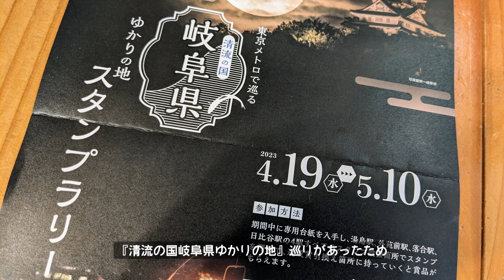都内散策サイクリング 清流の国岐阜県ゆかりの地巡り（ダイジェスト 57km 2023.4.23）ミニベロ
東京メトロで開催中の「東京メトロで巡る清流の国『岐阜県』ゆかりの地スタンプラリー」のスポットを散策ポタリングしたミニベロ車載動画vlog（ダイジェスト）

■スポット（以下はスタンプ台紙に記載の説明になります）
湯島駅･･･春日局像
「春日局」は、明智光秀の重心である美濃の齋藤内蔵助利三の娘で、徳川家光公の乳母として召出され、家光の将軍職に就くために献身的な活躍をし、大奥の制度の確立に尽力した人物である。文京区の春日は、春日局が家光公から拝領した土地に由来し、古くは春日殿町と呼ばれていた。春日局像は開基である天澤山・麟祥院前に建立してある。

外苑前駅･･･梅窓院
この地に郡上藩青山家の屋敷があったことで、「青山」の地名になったといわれ、徳川家康の家臣だった老中青山幸成公が逝去したときに梅窓院が建立された。郡上市と港区は友好交流に関する協定を締結しており、「郡上踊りin青山」は以前は梅窓院で開催されていたが、今は秩父宮ラグビー場の駐車場での開催となり大きなイベントとなっている。

日比谷駅･･･岐阜トーキョー
岐阜トーキョーは岐阜のひと・もの・ことを独自の視点で編集し、さまざまな形で全国に発信しているカフェ・ストア・イベントスペースです。2023年3月上野から銀座にリニューアルオープンしました。スタンプラリー期間中には、当店において岐阜市にある岐阜県アンテナショップ「THE GIFTS SHOP」の出張販売を期間限定で行います。清流長良川で育まれた鮎関連の商品をはじめ、ショップで人気の商品も多数販売しておりますので、この機会に是非お立ち寄りください。

■走行ログ
走行距離：57.45km
走行時間：3時12分

■ミニベロ
ARAYA CXM Muddy Fox CX Gravel Mini

■編集ソフト
insta 360 Studio 2023
Germin VIRB Edit
Aviutl + VSD for GPS
GPX Player
GIMP for windows